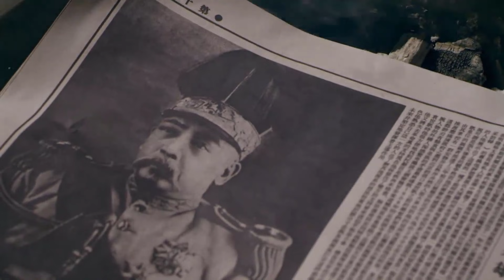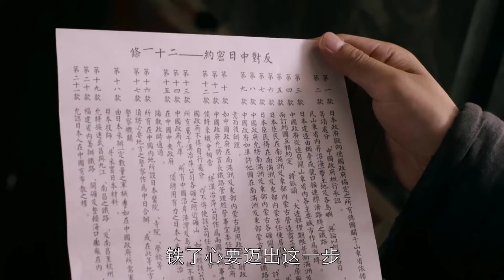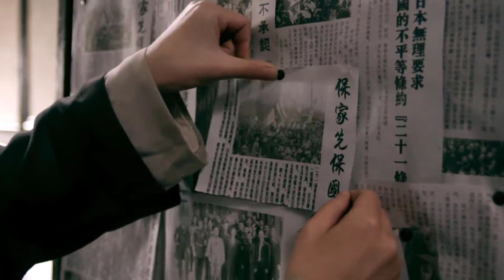[Thuyết Minh] BÍ MẬT HÀO MÔN - Tập 37 | Phim Bộ Trung Quốc Siêu Hay | Đồng Dao - Trương Bác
➤ Trọn Bộ BÍ MẬT HÀO MÔN (Kiều Gia Đại Viện 2) Thuyết Minh

✤ Đạo diễn: Lộ Kỳ
✤ Diễn viên: Trương Bác, Đồng Dao, Châu Hàng, Kiều Hân
✤ BÍ MẬT HÀO MÔN (Kiều Gia Đại Viện 2) kể về ngày cách mạng Tân Hợi bùng nổ, Kiều Ánh Tế truyền nhân đời thứ 5 của Kiều gia từ Quảng Châu tới Võ Xương, đích thân lên chiến trường chiến đấu anh dũng, trở thành đồng minh của Đảng Cách Mạng. Sau khi cách mạng thành công, Kiều Ánh Tế lại đưa tiệm đổi tiền Sơn Tây cải tạo thành ngân hàng, lợi dụng năng lực tài chính và thương hiệu của Kiều gia, đồng thời hợp tác quan phủ Sơn Tây xây dựng Hiệu Tiền Quan Sơn Tây, để thực hiện thống nhất tiền tệ. Không ngờ rằng, gặp phải trưởng ty dân chính Kim tại Sơn Tây, một lòng muốn đẩy Kiều gia vào chỗ chết. Họ sử dụng mọi thủ đoạn, ép Kiều Ánh Tế đem tiệm đổi tiền Sơn Tây biến thành công cụ cướp bóc thương nhân Sơn Tây, định dùng khoản tiền bất chính của Viên Thế Khải tài trợ để thực hiện giấc mơ đế chế. Khi Kiều Ánh Tế hiểu ra, đã tự thúc đẩy cải tạo ngân hàng, trở thành công cụ đảo ngược lịch sử của Viên Thế Khải, kiên quyết quyết định hi sinh sự nghiệp trăm năm của Kiều gia, gây ra vụ án kinh thiên động địa 5 triệu ngân lượng của Hiệu tiền quan Sơn Tây không cánh mà bay, một lần phá vỡ giấc mộng khôi phục ngai vàng của Viên Thế Khải.